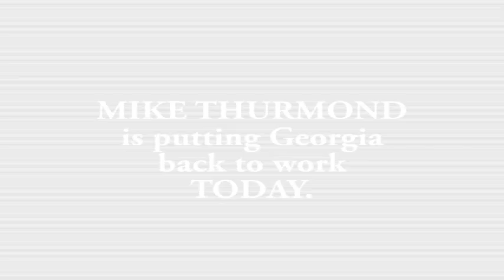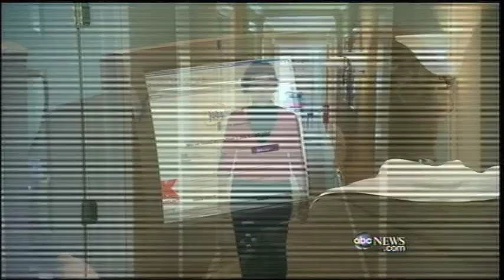CRACKING THE CODE - ABC Features Mike Thurmond's Successful GeorgiaWork$ Initiative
October 6, 2010 ABC World News Tonight with Diane Sawyer feature story about the remarkable success of the GeorgiaWork$ Program created by current GA Labor Commissioner and U.S. Senate candidate Mike Thurmond.